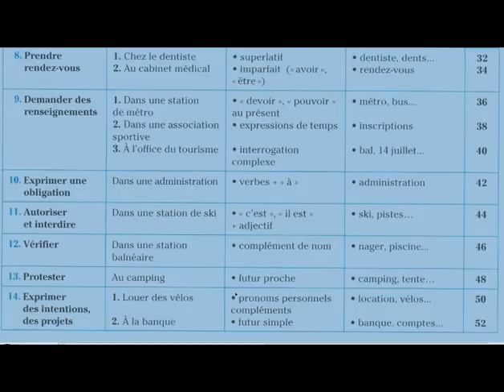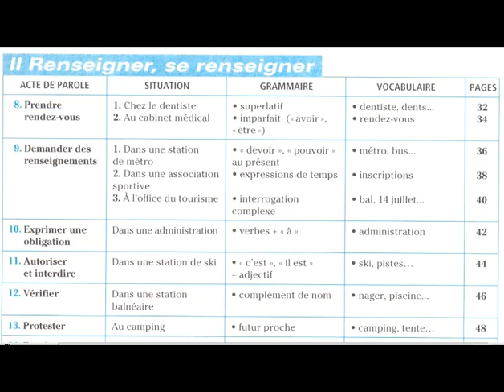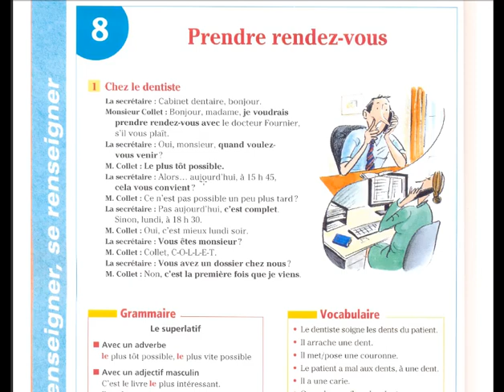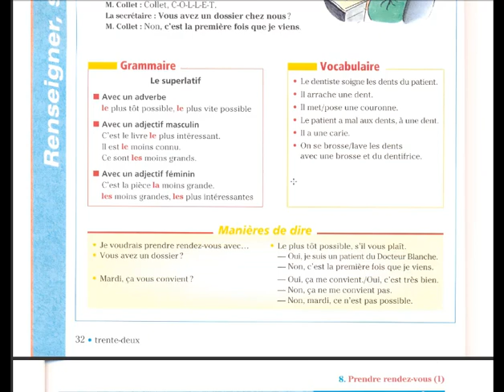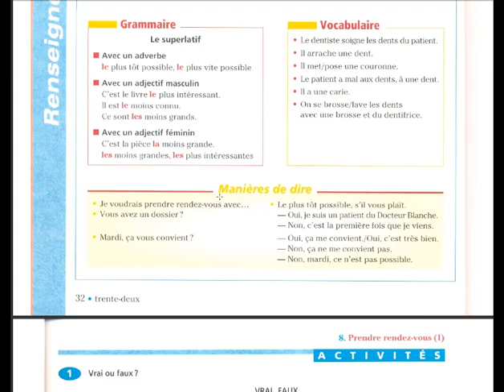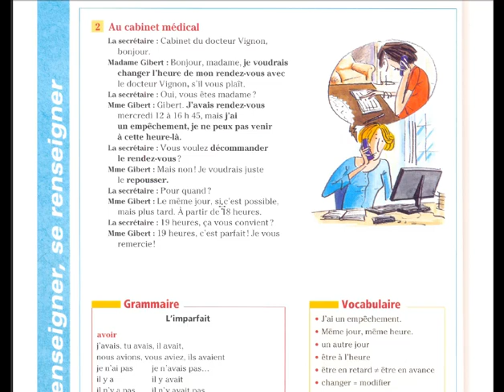Prendre rendez-vous, comment ?